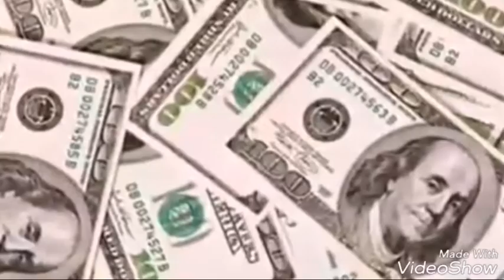Vans s mahatma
Jiwan